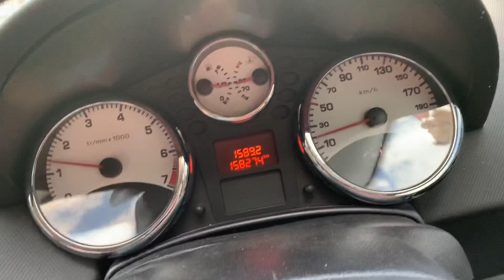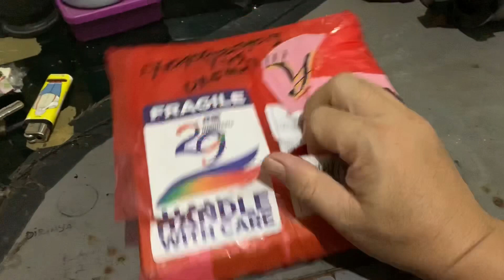Banyak Mobil PEUGEOT yang Mogok || ECU mesin risak